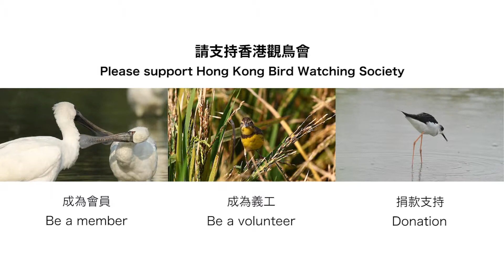食出本土 資深傳媒人車淑梅從烏頭見親情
從與家人一同食烏頭，看見親情之深，聽吓資深傳媒人車淑梅的分享～